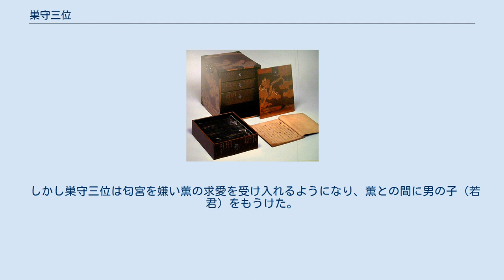巣守三位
源氏物語 」 源氏物語の登場人物 」 巣守三位 巣守三位（すもりのさんみ）とは、源氏物語に登場する架空の人物。
 現在では一般的な54帖からなる源氏物語には一切記されていないものの、いくつかの源氏物語系図などに記されており、かつて源氏物語の中の1巻として存在したと考えられる「巣守」なる名称の巻にその事績が詳細に記されていたと見られる人物である（実秋本古系図には、「巣守三位」の項目に「琵琶弾きなり　てならひの巻にあり」との注記があり、巣守三位についての記述が手習巻にあったとされている。）。
琵琶を弾けることで名高い姉妹の姉であり、匂宮と薫の両方から求愛されて悩み、その一方と子をもうけるという点で宇治十帖の後半部分において描かれる浮舟と同種の部分と反対の部分を併せ持った人物である。
 この巣守三位についての記述の内容は、多くの資料において概ね一致しているものの、いくつかの資料には他の資料とは異なる記述も存在する。
このような記述が存在する理由については、もともとの巣守巻に複数の異なるタイプの内容を持ったものが存在したためであるとする考え方と、源氏物語本文から古系図が作成される際に何らかの誤りが生じたためであるとする考え方とがある。
 この人物は、資料によって以下のような様々な呼称で呼ばれている。
 光源氏の弟である蛍宮（蛍兵部卿宮）の子である「侍従」または「源三位」の娘2人の中の長女である。
祖父の蛍兵部卿宮、父の源三位と同じく琵琶の名手とされている。
その事績については後述する。
 母については鶴見大学本古系図にのみ「前齋宮の子」との記述がある。
 兄弟姉妹としては「巣守の中君」（無名草子）・「中君」（正嘉本古系図・専修大学本古系図）・「宣旨」（源氏物語巨細）・「典侍」（鶴見大学本古系図）・「いもうとの中君」（源氏系図小鏡）・「内侍典侍」（国文研本古系図）など資料によってさまざまな呼び方をされている妹が一人、ほぼ全ての資料で「頭中将」と記されている男の兄弟（巣守三位とどちらが年長かは不明）が一人いる。
 薫との間に男の子（「若君」）を一人産んだとされる。
 源氏物語古系図をはじめとするさまざまな資料の記述を整理することによって判明する巣守三位事績の概要は以下のようなものである。
 当初妹の中君が今上帝の女一宮に仕えており、そこに匂宮が通っていた。
その後巣守三位が妹の中君と同じく女一宮に仕えることになり、さらには女一宮の琵琶の師として三位に叙せられ巣守三位と呼ばれるようになった。
その後匂宮は姉の巣守三位にも通うようになり、次第に妹の方には通わなくなった。
 しかし巣守三位は匂宮を嫌い薫の求愛を受け入れるようになり、薫との間に男の子（若君）をもうけた。
薫との間に子をもうけてもなおも匂宮はまだ巣守三位のもとに通ってきたので巣守三位は煩わしく思った。
思い悩んだ末すでに出家し大内山に隠棲していた朱雀院の女四宮の元へ赴いて自身も出家してしまった。